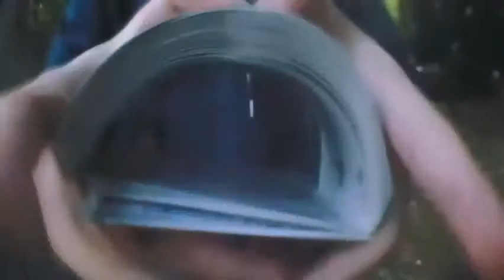Lunch~Dinner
SONG : whereisalex - boo